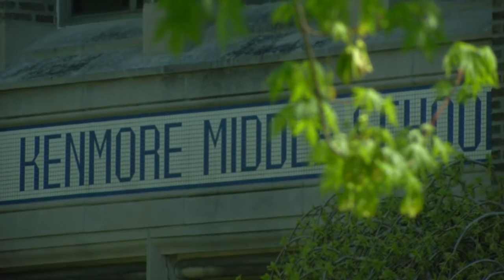Closing of Kenmore Middle is heartfelt after 92-year run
Teachers, former students and staff will celebrate the closing through the weekend